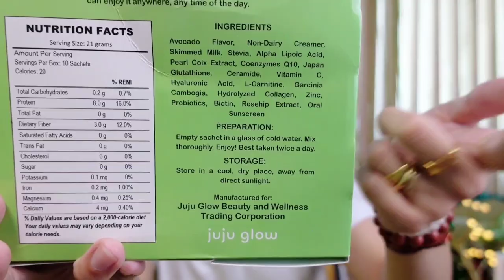FRESHIES AVOCADO COLLAGEN REVIEW | 80,000 MG! MAGANDA PERO..... | SIR LAWRENCE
Effective ba ang Freshies Avocado Collagen supplement? Complete multivitamins? Mabilis pumuti? for pimples and dark spots? Before and after? Lotion? Review? Supplement? Skin elasticity?

WHERE TO BUY (LEGIT SHOPEE SHOP):
(WITH FREE TUMBLER!!)

4. PANO MALAMAN KUNG FDA APPROVED SA PHILIPPINES? MUST WATCH! 'WAG NA MAGPALOKO! CPR VS CPN VS LTO